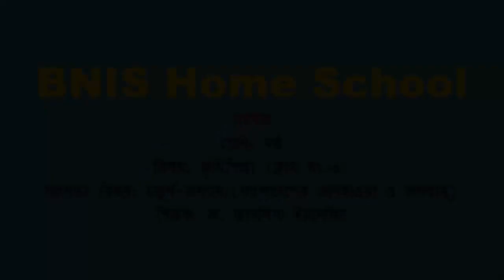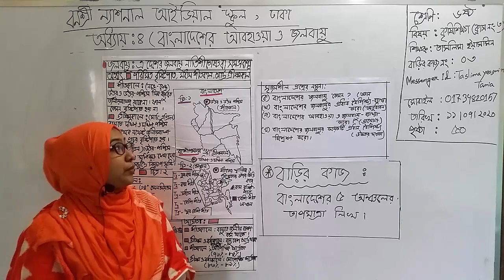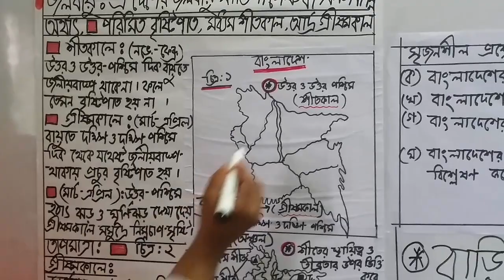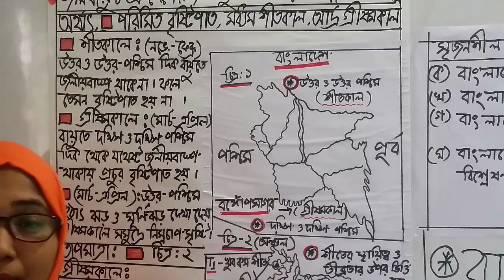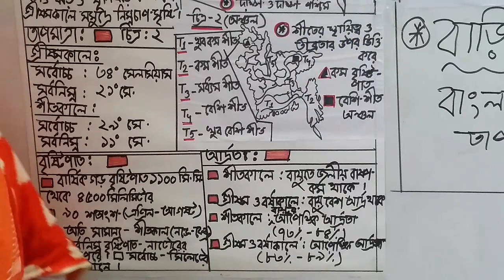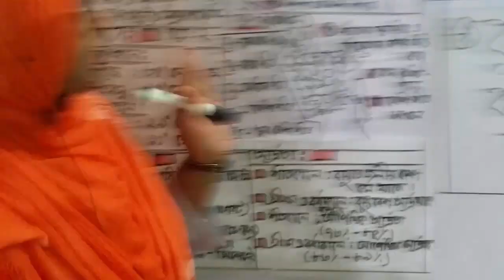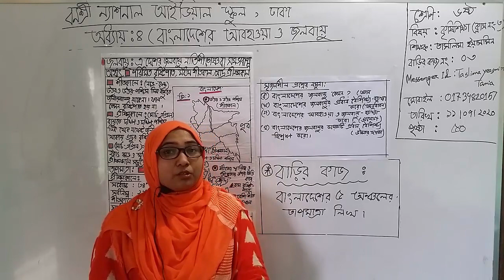শ্রেণি: ষষ্ঠ, বিষয়: কৃষিশিক্ষা (ক্লাস নং-3), আলোচ্য বিষয়: চতুর্থ-অধ্যায়: বাংলাদেশের আবহাওয়া ও জলবায়ু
শ্রেণি: ষষ্ঠ
বিষয়: কৃষিশিক্ষা (ক্লাস নং-3)
আলোচ্য বিষয়: চতুর্থ-অধ্যায়:(বাংলাদেশের আবহাওয়া ও জলবায়ু)
শিক্ষক: জ. তাসলিমা ইয়াসমিন